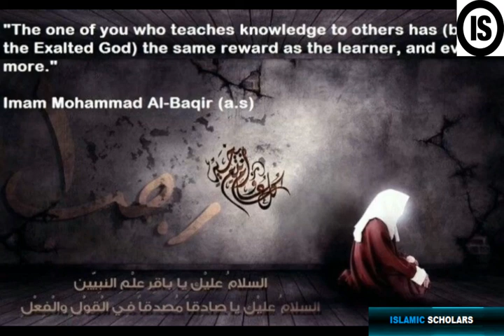Shahadat Imam Muhammad Baqir A.S aur un ki zindagi bayan by ISLAMIC SCHOLARS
imam mohammad baqir a.s ka bachpan aur basharat e rasool e khuda aap s.a.w aur jaber bin abdulla se jab ziyarat imam zain ul abedeen a.s ki shahadat kaise hui khubsurat bayan Shahadat Imam Muhammad Baqir A.S aur un ki zindagi bayan by  ISLAMIC SCHOLARSShahadat Imam Muhammad Baqir A.S aur un ki zindagi bayan by  ISLAMIC SCHOLARS
dua lipa,dua e qunoot,dua lipa songs,dua status,dua song,dua masura,
dua mangne ka tarika,dua e kamil,dua a kunut,dua after namaz,dua a kamil,
dua before iftar,dua banke tamanna meri,dua bhi lage na mujhe status,
dua ban ja dawa ban ja,dua by maulana tariq jameel,dua before sleeping,
ye dua hai meri rab se song,ye dua hai meri rab se status,ye dua hai meri rab se whatsapp status,e dua meri rab se,
e dua hai meri rab se tujhe aashiqon mein sabse meri aashiqui pasand aaye,
ye dua hai meri rab se tujhe aashiqon mein sabse,dua for ramadan,dua for iftar,dua for all problems,dua for health,dua for shifa,dua for sleeping,
dua for parents,dua for success,f dua lipa,axel f dua lipa,rev f dual rectifier,
satria fu dua silinder,kooks true duals f body,f350 dually,dua f,f body true dual exhaust,dua ganjul arsh,dua garry sandhu,dua ganjul arsh ki fazilat,
g duane welsh,g.duan ft nurul,dua hai meri rab se,dua hai,dua hai meri rab se song,dua hizbul bahr,dua hai meri rab se tujhe aashiqon mein sabse,
dua hai ek zariya jisse sunta sabki khuda full song,dua hajat,dua hai rab se,
hai dua,hai dua rab se tu jiye hazaro saal birthday song,yeh dua lipa,
hai dua meri rab se,hai dua rab se,hai dua rab se tu jiye hazaro saal birthday song status,hai dua banke tamanna meri,yeh dua hai meri rab se,dua iftar,
dua kumayl,dua kannur,dua karne ka tarika,k suave,k suave type beat,
l dua lipa,l duarte,l duane jackson,l duarte ac milan,l duarte dos santos limitada,s&l duality,honda 300l dual sport,g&l dual fulcrum vibrato,dua mangta hoon karam mangta hoon,dua mein tujhe yaad karte hain,dua me tujhe yaad karte hai status,dua mangta hoon,dua mustajab,dua manzil,
m duawa tere liye kardi,m dual,m dual tws wireless speakers,m dual coil falcon king,m dual coil wattage,i.'.m duality,maplestory m dual blades,
n dual band,veloster n dual clutch,saad n dua,l n duarah,skz i.n duality,
o dwarpalo,o dayal murshid,dua picture,dua pakistani drama,dua puri hove jis vele,dua punjabi song,dua padhne ka tarika,dua plane aaya baliye,
dua puri hone ka wazifa,dua padhe,p duane deaver,p dua lipa,dua p dua,
p ramlee antara dua darjat,mal ke duar pe,duara pe puara,jan ke duar p,
dualtron p settings,dua qunoot,dua qunoot hindi mai,dua qabool hone ka wazifa,dua qabool hone ki dua,dua qunoot bangla,dua qabool hone ki nishani,dua quran,dua qunoot sudais,q duality,q dual one hard reset,
q dual one frp bypass,q dual one,persona q dual